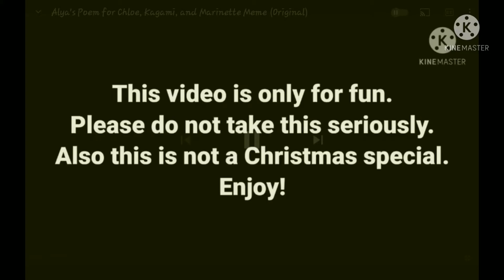rating other gacha vids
Hey guys tonight I made this video because I wanted to rate other gacha people vids. I picked some ones I like and I hope you like too. enjoy!

apps used:

Gacha club

kinemaster

the youtubers: nehema, Lunar star, choccypuff, Itzmarkezplayz, gacha lissally